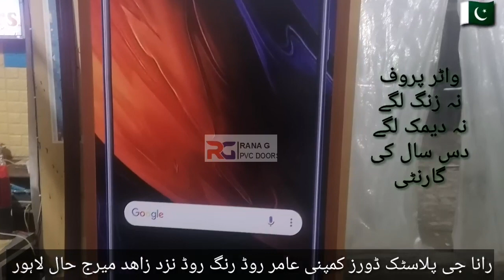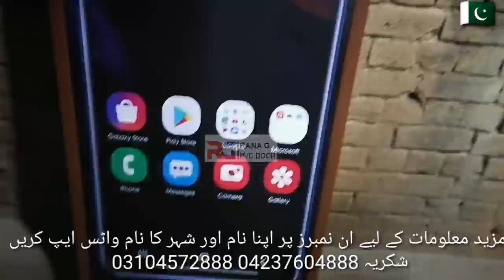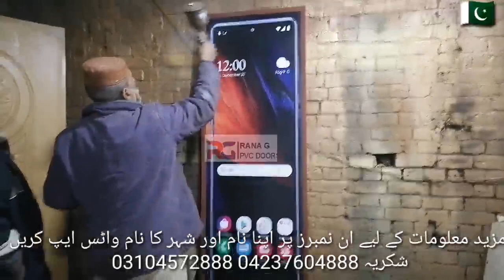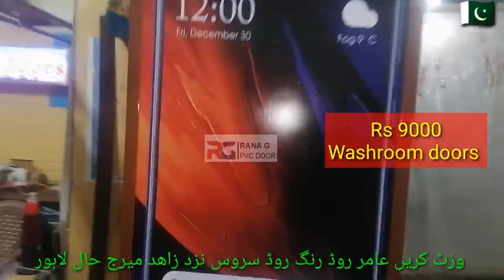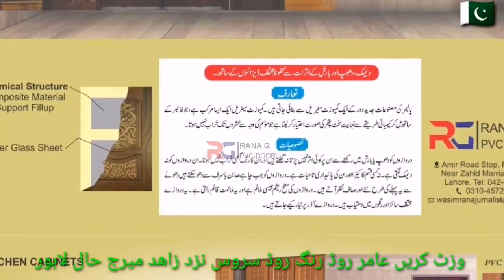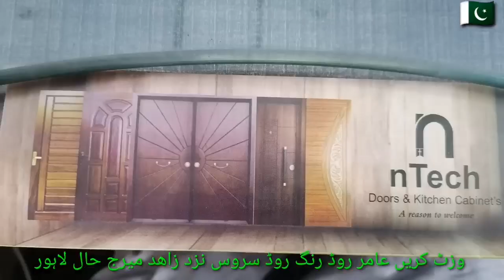Amazing 3D Stickers Door for Living Room Bedroom Design | Home Door Decors | Wpc Doors | Pvc Doors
more information please WhatsApp only this number 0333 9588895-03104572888
for call 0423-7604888 office time only 10 am to 8 pm visit head office amir road ring road stop Lahore  all types doors like pvc doors fiber glass doors painted doors panel doors wooden doors upvc doors windows wall panels ciling cupboard kitchen
biggest supplier in Pakistan

Al images,pictures,Music show in the video belongs to the respected owners.

The most important question is, why are PVC doors considered better than wooden doors? Here are the reasons –

PVC is a very durable material. It is strong and resilient to any conditions. The tough material can withstand any kind of weather and climate.
They are very light weight. Hence, they are very easy to install and handle.
PVC doors are resistant to rotting, rusting, flaking, fading and peeling. It is also not a corrosive material. All you have to do to clean PVC is slight soap washing.
PVC is a very low maintenance material that is time saving for busy people.
PVC is very stable to pollution, salt water and chemicals. Wood often swells and rots if it comes in contact with water or chemicals. It is not the case with PVC.
PVC is resistant to fire and flames. If there are any fir accidents, you will not have to worry about the safety of your doors.
Unlike aluminum, PVC prevents condensation.
It also keeps your home warm in winter and cool in summer. They promote cost efficient thermal insulation.
They are sturdy and unbreakable.
PVC is much cheaper than the wooden and aluminum doors.
It is not just a good thermal insulator, but also a sound insulator. The rooms will remain sound proof once you cover them with PVC doors.
They also need minimal maintenance in terms of cost. Wooden doors need to be polished every two to five years unlike PVC doors.
They come in practically all colours. They can also be designed in the way you want and to suit the interiors of your home.
PVC has more performance ratings than other materials used to make doors. This is because recent innovations have enhanced the structural performance of PVC changing the perception of people who neglected it until now.
It is also an environmental friendly material as it is completely recyclable. Thus, it is a resource saving material that causes less pollution.
They consume less energy even while manufacturing, thus it is an eco friendly material.
They are pleasing to the eye and have an aesthetic appearance. It is the best choice for modern homes that are designed in nice patterns.

pvc and fiber doors, buy latest pvc and fiber doors, bathroom doors, plastic doors, fiber doors, steel fiber and pvc doors, solid wood doors, new latest design for doors, door, palastic or fiber ky darvaze